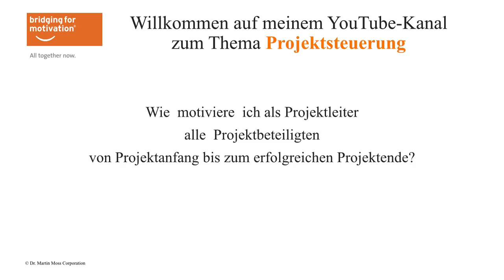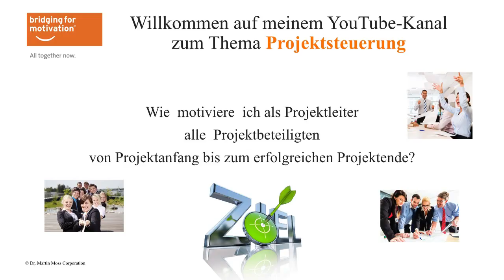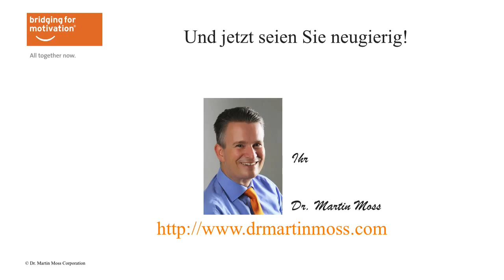Projekte erfolgreich leiten - youtube trailer